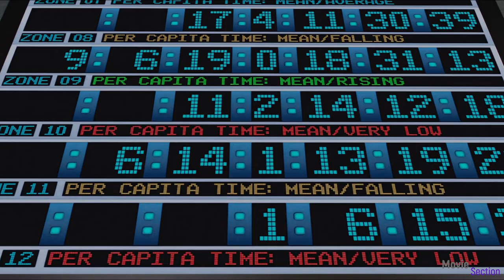In Time [2011] Have To Be Fast (HD) | Hızlı Olmak Zorunda | Türkçe Altyazılı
Directed by (Yönetmen): Andrew Niccol

Produced by (Yapımcı): Andrew Niccol,Marc Abraham,Eric Newman

Written by (Senarist): Andrew Niccol

Starring (Oyuncular): Justin Timberlake,Amanda Seyfried,Olivia Wilde,Vincent Kartheiser,Johnny Galecki,Cillian Murphy,Matt Bomer,Alex Pettyfer

Cinematography (Görüntü yönetmeni): Roger Deakins

Edited by (Kurgu): Zach Staenberg

Production Companies (Stüdyo): New Regency,Strike Entertainment

Distributed by (Dağıtıcı): 20th Century Fox

Release Date (Çıkış tarihleri): October 20, 2011 (Westwood, Los Angeles),October 28, 2011 (United States)

Storyline:

Welcome to a world where time has become the ultimate currency. You stop aging at 25, but there's a catch: you're genetically-engineered to live only one more year, unless you can buy your way out of it. The rich "earn" decades at a time (remaining at age 25), becoming essentially immortal, while the rest beg, borrow or steal enough hours to make it through the day. When a man from the wrong side of the tracks is falsely accused of murder, he is forced to go on the run with a beautiful hostage. Living minute to minute, the duo's love becomes a powerful tool in their war against the system. Written by Twentieth Century Fox

Hikaye:

25 yaşına gelen insanların, yaşlanmayı durdurmak için var güçleriyle çalışmak zorunda olduğu bir gelecekte geçen filmde, zaman gerçekten para ve güç demek.
Will Salas (Justin Timberlake), bir hata sonucu cinayetten hüküm giyer ve hapishaneden kurtulmak için tek şansı gerçek yüzünü gördüğü sistemi çökertmektir. Zira zamanın rahatlıkla satın alınabildiği bu sistemde zenginler sonsuza kadar genç kalarak yaşarken fakir ve güçsüz olan ise ölerek, elenir. Üstelik kendi yaşayamadıkları yıllar başkalarının hayatlarına eklenir. Güçs üz olanlar sadece bir gün daha hayatta kalabilmek için 'zaman' dilenir, ödünç alır hatta bazen zamanı çalar. Will Salas ise bütün bu yozlaşmış sisteme karşı baş kaldırır...

Başrollerini son dönemde müzik çalışmalarına ara veren ve sinemaya yönelen Justin Timberlake ile yeni Scarlett Johansson olarak anılan Amanda Seyfried'in paylaştığı filmin yardımcı oyuncu kadrosunda ise Olivia Wilde, Alex Pettyfer, Cillian Murphy gibi isimler var.

Daha önce Gattaca, S1m0ne ve Lord of War'ı hem yazıp hem yöneten, The Truman Show ve The Terminal gibi filmlerin senaryosunu kaleme alan Andrew Niccol'un son projesi büyük beklenti yaratıyo...